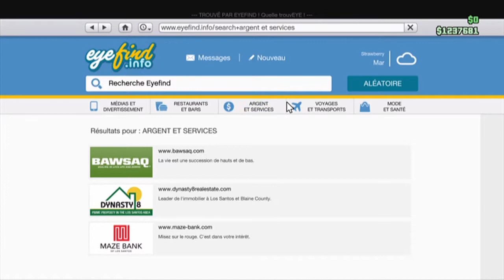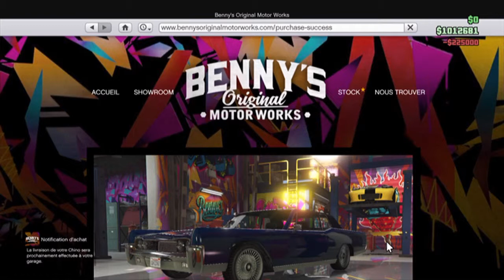Presentation de ma chino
Jayjay69200